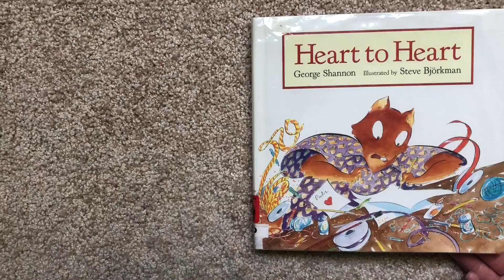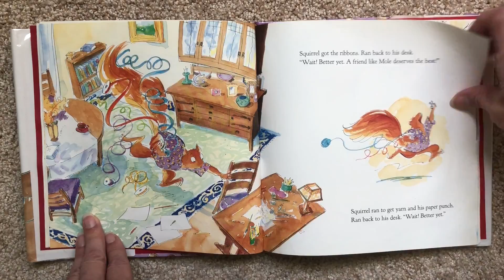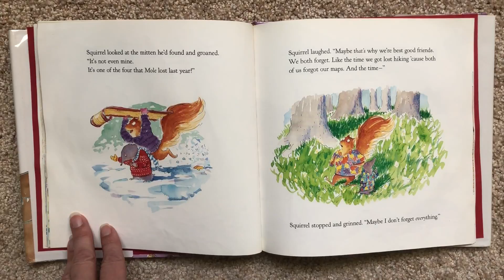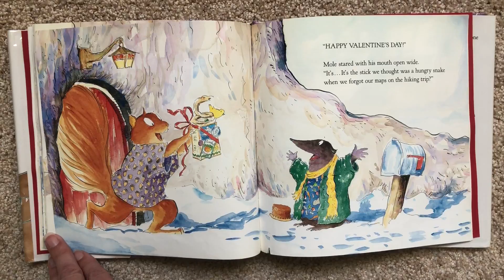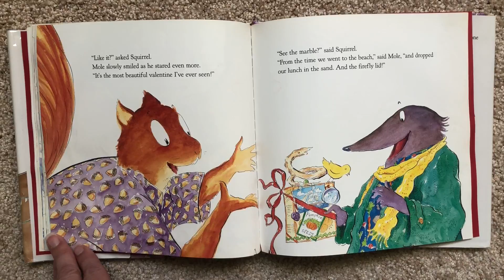Heart to Heart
Carolyn Burnett reads the story Heart to Heart.  Will Squirrel have his Valentine ready for Mole in time?  What kind of a Valentine might you create for a special friend?